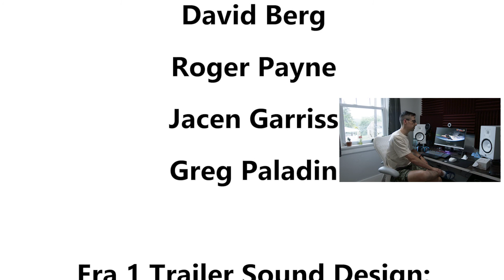Era 1 Reveal - DOCUMENTARY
Hello, my name is Austin Gunniers, but you may know me as JeXi. I have been playing video games my whole life. I am hugely competitive and as a perfectionist I am always looking for ways to perfect my game. Beyond that I am always getting the best mouse/keyboard etc. to gain any advantage possible. But I started thinking, is the gaming mouse the best it can be? It didn't take long after that for me to realize the obvious answer, and I started to have more questions, like why is the sensor in the middle of the mouse under your palm? If you put the sensor towards the front of the mouse under your fingertips, it gives you so much more control, speed, and accuracy. Hitting AWP flicks never felt so clean. Plus knowing exactly where the sensor is under your fingers makes you much more aware of your movement. You can feel the difference immediately. I've spent everything out of my own pocket to get us to this point.  This is a product I deeply believe in, and I hope Periphs is a brand you can believe in.  I can't wait to have this mouse in my hand, and by now I'm sure you feel the same way!

The Minimum Order Quantity I am setting for our goal is 2,000 units. If we can surpass that, even better!
Austin "JeXi" Gunniers